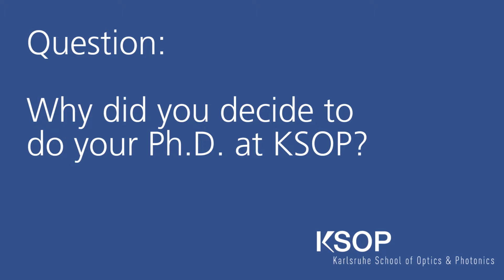PhD at the Karlsruhe School of Optics and Photonics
PhD researcher and KSOP alumni Leilei discusses his experience with KSOP.